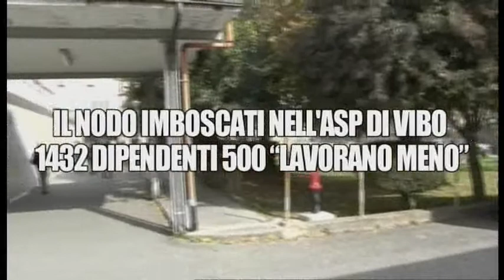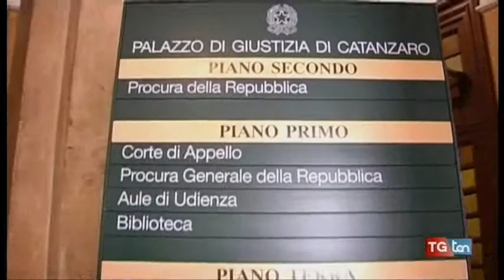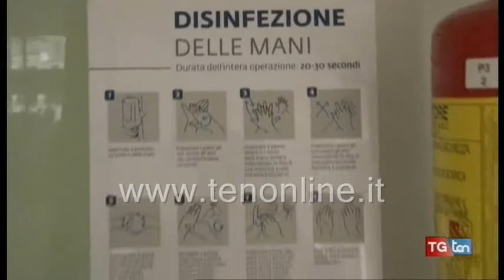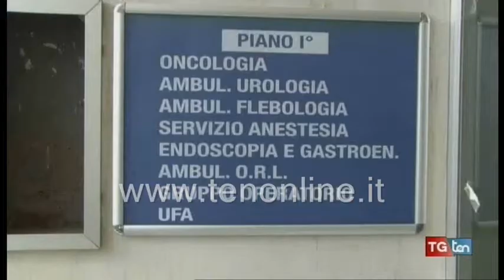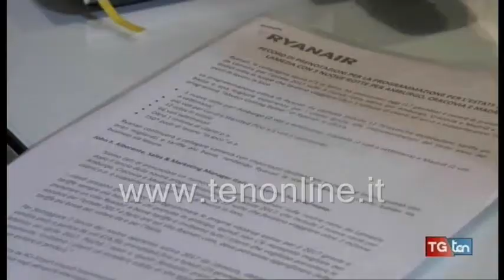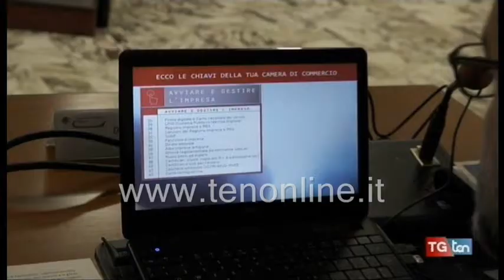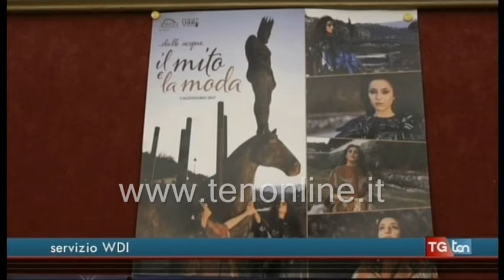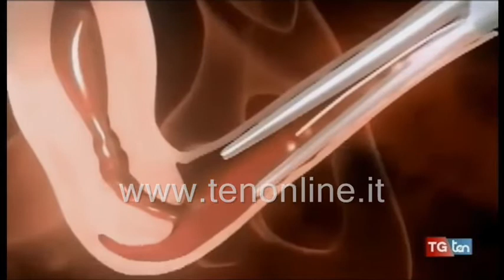TG ten 17 gennaio 2017